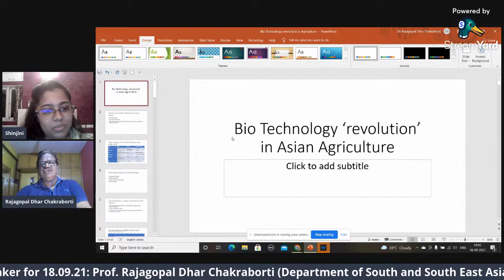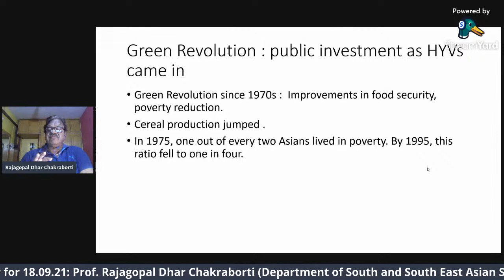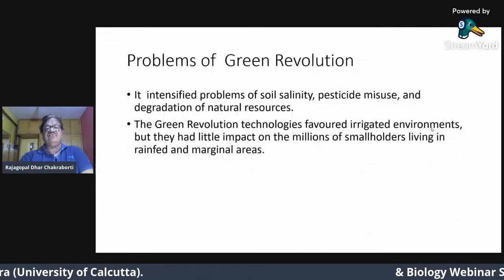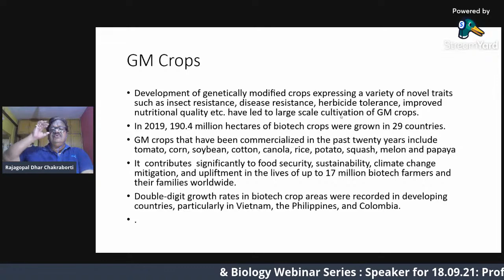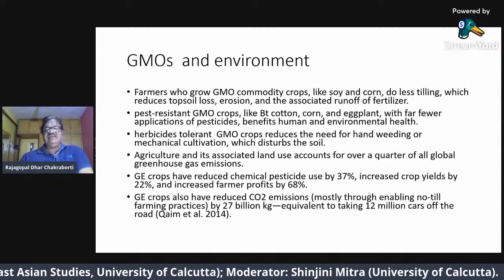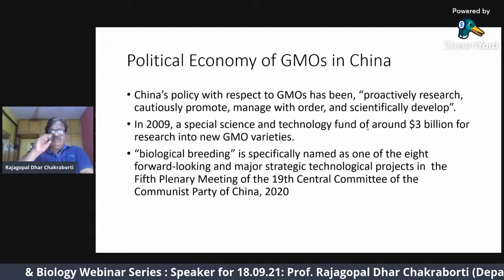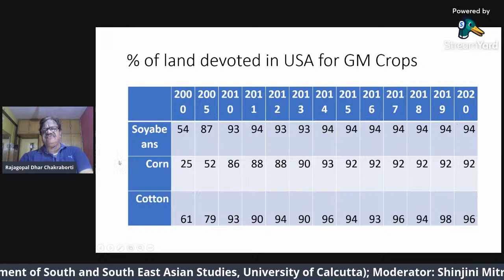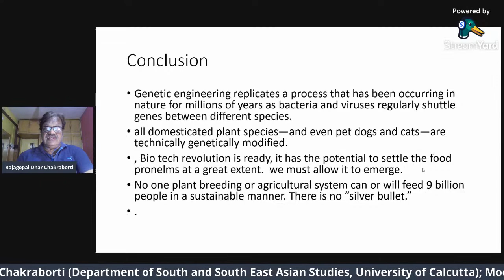& Biology Webinar Series_#25_18.09.2021_Prof. Rajagopal Dhar Chakrabarti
"Bio-Technology Revolution in Asian Agriculture"